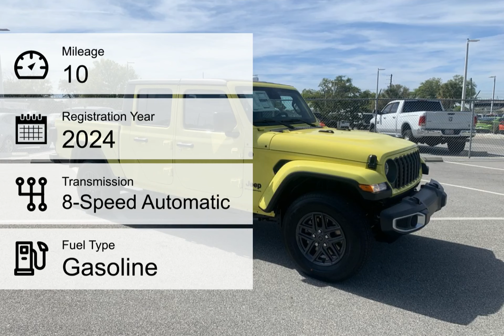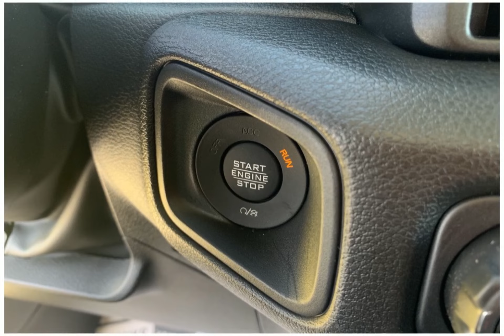2024 Jeep Gladiator